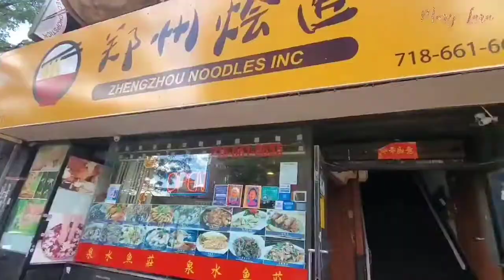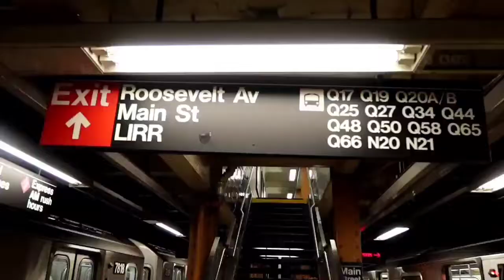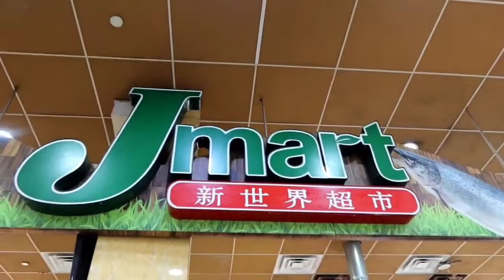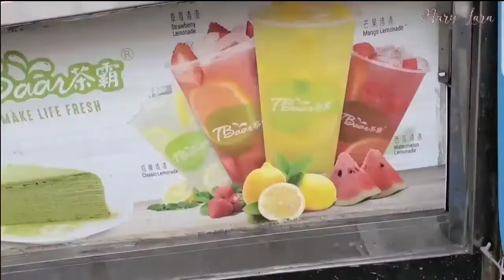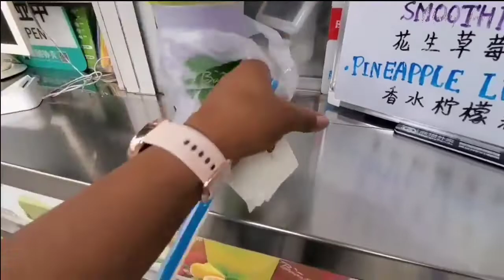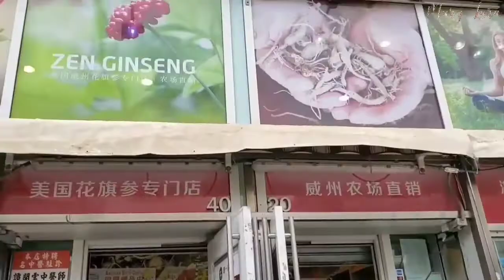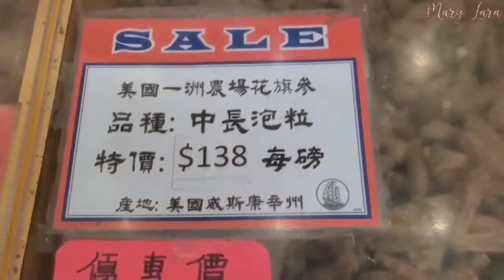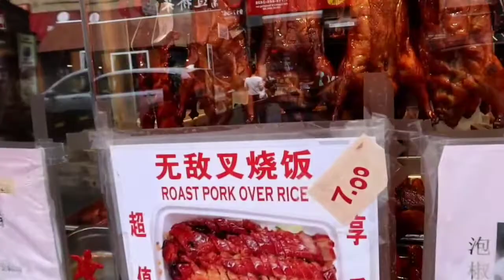Asi es el BARRIO CHINO de Flushing Nueva York ♡ Flushing Queens ♡Flushing Chinatown.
Hola,hola a todos, Buenas Días, Buenas Tardes, Buenas noches, Donde quiera que se encuentren espero estén super bien, La aventura del día de hoy es nada más y nada menos que en el Barrio Chino más grande y de más rápido  crecimiento fuera de Asia espero les guste y sea de su agrado, no olviden Suscribirse, Manito Arriba,   y si el video le gustó  no olviden compartirlo me ayuda  muchísimo, Besitos .